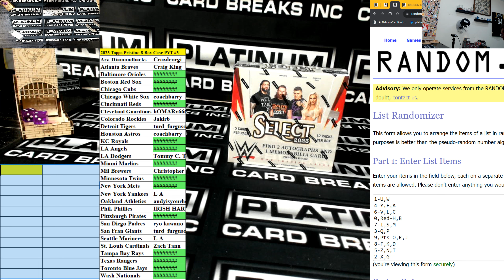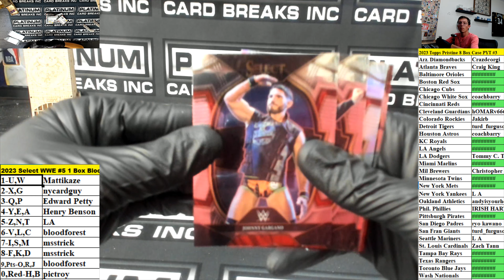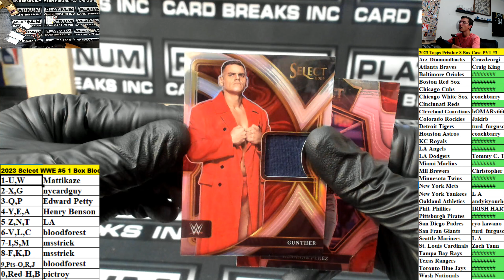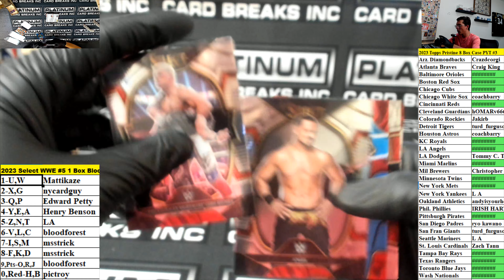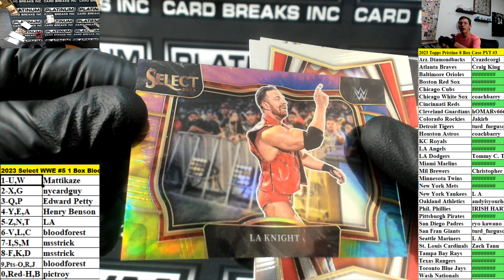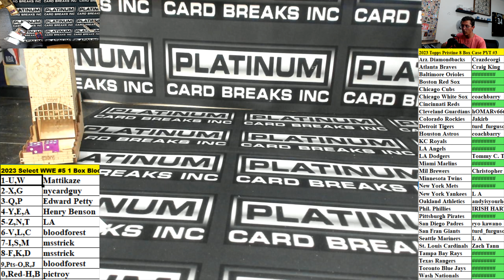2023 Select WWE 1 Box Number Block #5